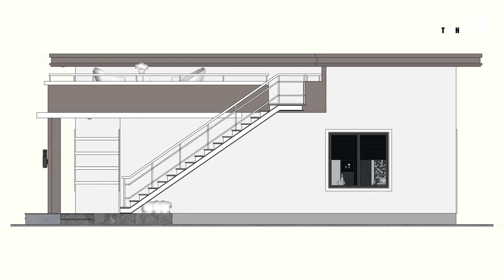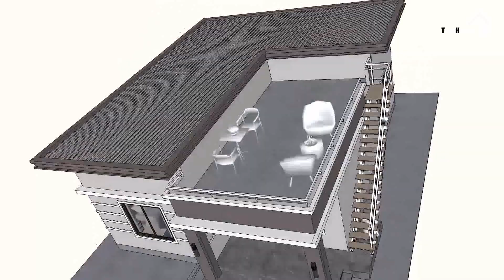Small House Design8x10 Meters 80sqm 2 bedroom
Hello everyone ! Today I want  show  to you Small House Design
Has Size 8 x 10 meter (2bedroom) and roof floor has Relax and Party.

3D Exterior interior Presentation of a simple small house design
Small House 8 x 10meter (80sqm)

This House Plan :
  ⁕ Ground Floor
       - Living Area
       - Dining Area
       - Kitchen Area
       - 2 Bedroom
       - 2 Toilet room
⁕ Roof Floor
       - Relax and Party